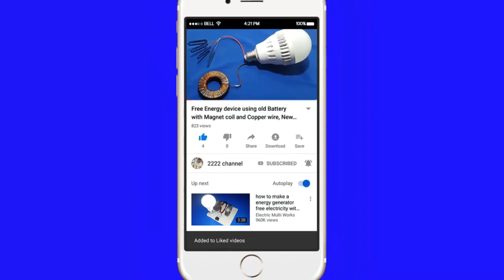DIY Robotic Scissor Arm from Popsicle Sticks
Thank you for watching my video,Please help subscibes like,share my channel for more new creative video.If you want me to make somthing from recycle or any idea please drop u comment on my video or you can message to my channel.